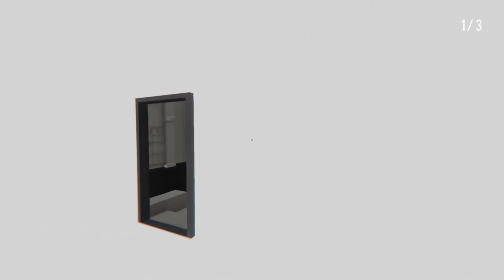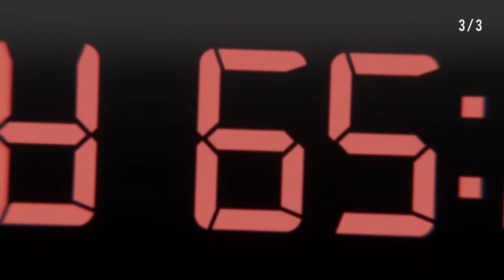[22] Die restlichen Herausforderungen || Superliminal (Blind) – Let’s Play